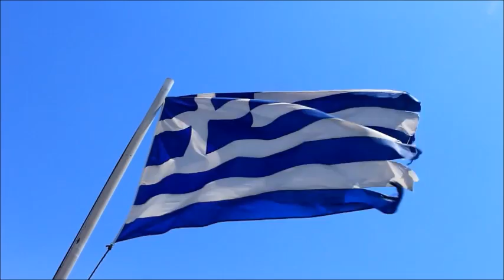Ιερό του Απόλλωνα Κόρυθου, Μεσσηνία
ΤΑ ΛΕΙΨΑΝΑ ΤΟΥ ΙΕΡΟΥ ΤΟΥ ΑΠΟΛΛΩΝΟΣ ΚΟΡΥΘΟΥ (ΚΟΡΥΝΘΟΥ). O Παυσανίας αναφέρει ότι ο Aπόλλων Kόρυθος είχε θεραπευτικές ιδιότητες.